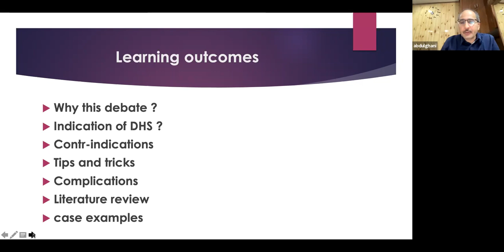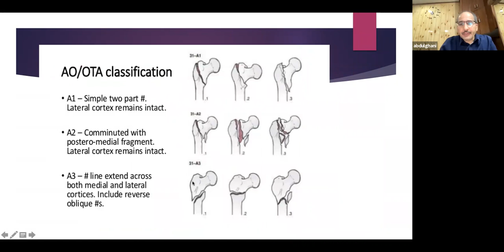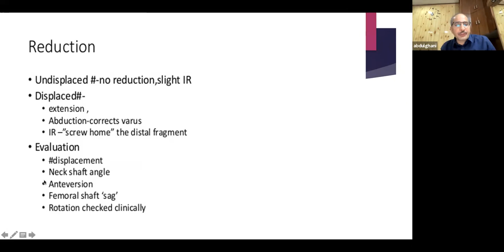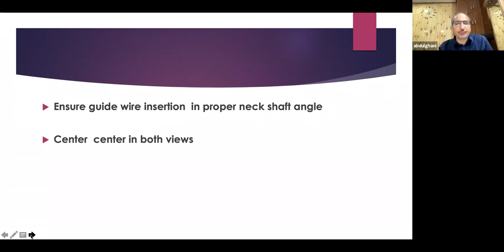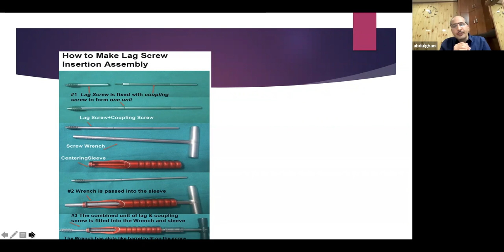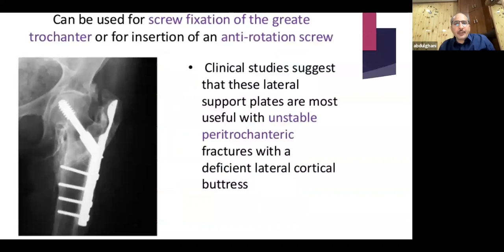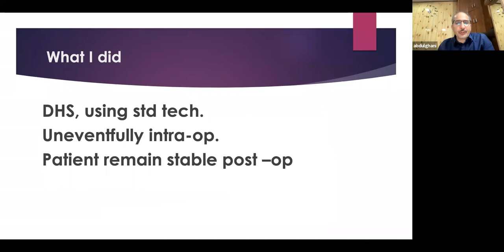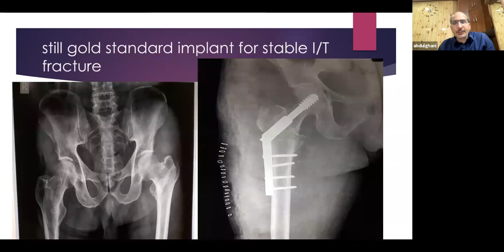DHS - Indications and Technique by Dr Abdul Ghani